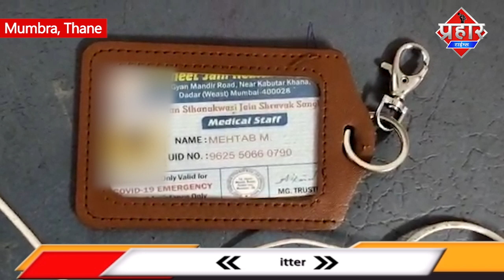Mumbra RPF ने चोरी के आरोप में युवक को पकड़ा || Islamuddin Khan || Aapka Prahar Times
Mumbra RPF ने चोरी के आरोप में युवक को पकड़ा || Islamuddin Khan

Mumbra RPF ने चोरी के इरादे से भटक रहे एक युवक को पकड़ा है, इसके पास से चाभी रिंच ऐसे औजार बरामद किया गया है,आरोपी को सिटी पुलिस को सौप दिया गया